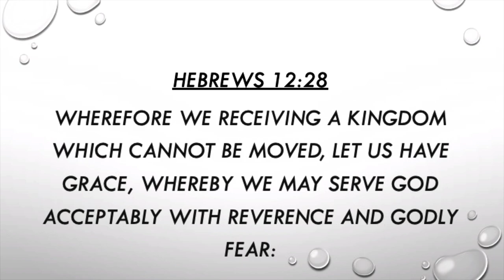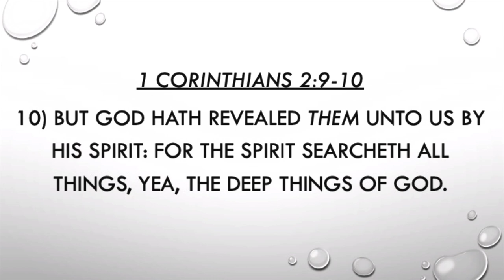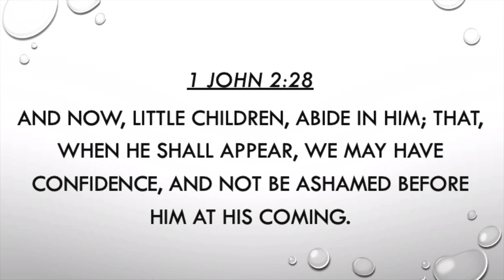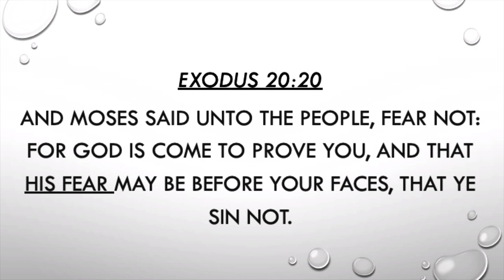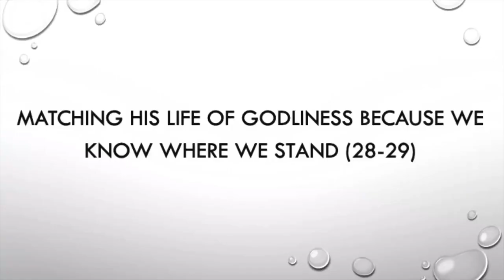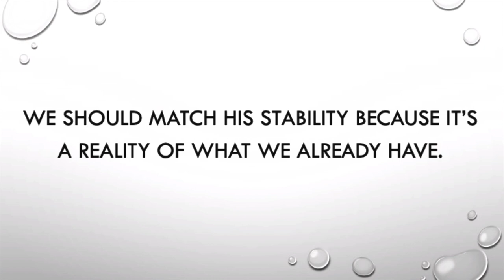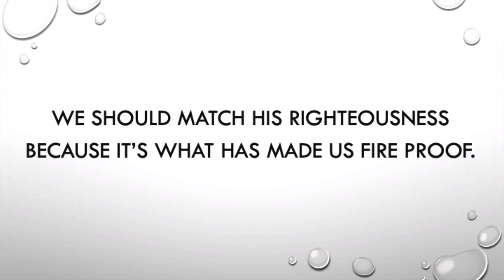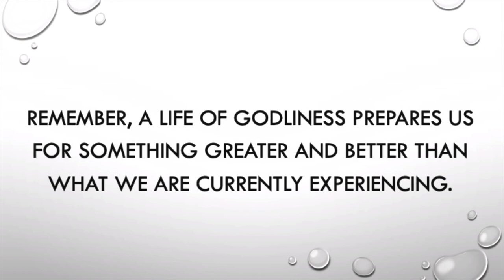Shaken Up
Pastor Bryan Callaway presents a sermon on 3 November 2024 in Blue Springs, Missouri at First Bible ADP.